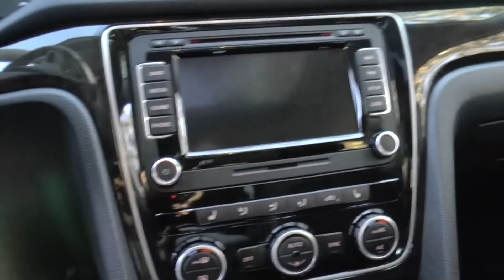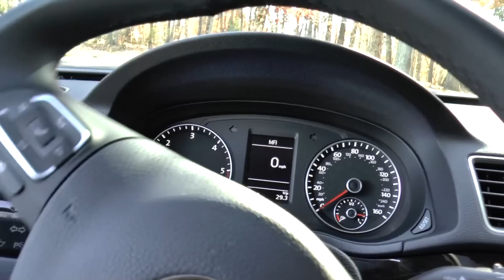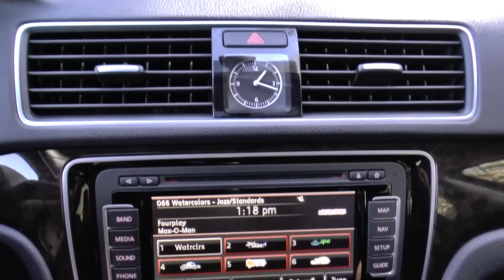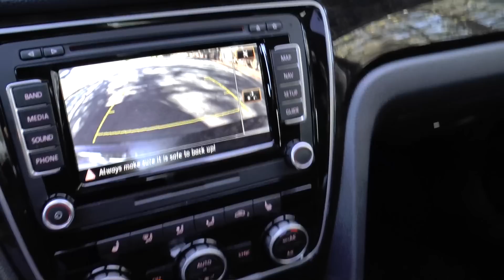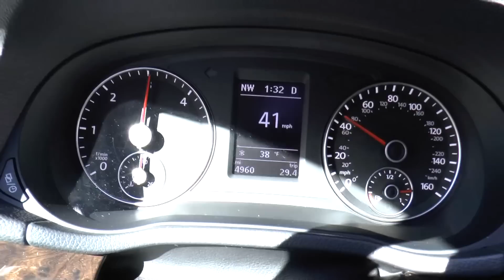2014 VW Passat TDI SEL Premium, Detailed Walkaround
2014 VW Passat TDI SEL Premium, Detailed Walkaround.
For Men Only Christmas Gifts